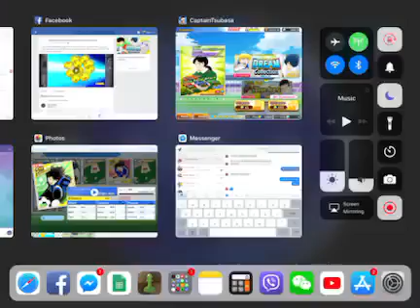Captain Tsubasa: Dream Team - Transfer 300 dreamballs for Dream Collection May (Ver 3)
Video game Captain Tsubasa: Dream Team